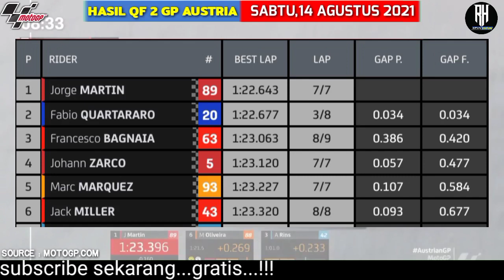Hasil Kualifikasi Motogp Hari ini | Hasil Kualifikasi GP Austria |Starting Grid| Jadwal Live Trans 7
Berikut hasil kualifikasi MotoGP Austria 2021 | Austria GP 2021 Qualifikasi

Hasil kualifikasi hari ini Motogp Austria Seri 11

1.Jorge Martin
2.F.Quartararo
3.F.bagnaia

Berikut klasemen sementara MotoGP 2021 usai GP Styria:

1 Fabio Quartararo Monster Yamaha 172
2 Johann Zarco Pramac Ducati 132
3 Joan Mir Suzuki Ecstar 121
4 Francesco Bagnaia Ducati Team 114
5 Jack Miller Ducati Team 100
6 Maverick Vinales Monster Yamaha 95
7 Miguel Oliveira Red Bull KTM 85
8 Brad Binder Red Bull KTM 73
9 Aleix Espargaro Aprilia Gresini 61
10 Marc Marquez Repsol Honda 58
11 Takaaki Nakagami LCR Honda Idemitsu 52
12 Jorge Martin Pramac Ducati 48
13 Alex Rins Suzuki Ecstar 42
14 Pol Espargaro Repsol Honda 41
15 Franco Morbidelli Petronas Yamaha 40
16 Enea Bastianini Avintia Ducati 34
17 Alex Marquez LCR Honda Castrol 31
18 Danilo Petrucci KTM Tech3 26
19 Valentino Rossi Petronas Yamaha 20
20 Luca Marini Sky VR46 Avintia Ducati 16
21 Iker Lecuona KTM Tech3 14
22 Stefan Bradl Repsol Honda 11
23 Dani Pedrosa KTM Factory 6
24 Lorenzo Savadori Aprilia Gresini 4
25 Michele Pirro Pramac Ducati 3
26 Tito Rabat Pramac Ducati 1

Daftar rider MotoGP 2021
Suzuki Ecstar :
- Joan Mir
- Alex Rins
Monster Energy Yamaha MotoGP:
- Maverick Vinales
- Fabio Quartararo
Petronas Yamaha SRT:
- Franco Morbidelli
- Valentino Rossi
Repsol Honda:
- Marc Marquez
- Pol Espargaro
LCR Honda:
- Takaaki Nakagami
- Alex Marquez
Ducati Team:
- Jack Miller
- Francesco Bagnaia
Pramac Racing:
- Johann Zarco
- Jorge Martin
Esponsorama Racing:
- Enea Bastianini
- Luca Marini
Red Bull KTM Factory Racing:
- Brad Binder
- Miguel Oliveira
Tech3 KTM Factory Racing:
- Iker Lecuona
- Danilo Petrucci
Aprilia Racing Team Gresini:
- Aleix Espargaro
- Lorenzo Savadori

MotoGp 2021
Starting grid motogp austria 2021
Live motogp trans7
gp 2021,
gp styria 2021,
Austria GP 2021,
hasil race gp austria 2021,
hasil race motogp Austria 2021,
Hasil kualifikasi motogp hari ini
hasil kualifikasi motogp austria 2021,
hasil latihan bebas motogp 2021,
hasil latihan bebas gp austria 2021,
hasil QF gp austria 2021,
hasil free practice 4 motogp austria 2021,
hasil race motogp austria hari ini,
hasil latihan bebas motogp austria hari ini,
valentino rossi,
fabio quartararo,
andrea dovizioso,
jack miller,
joan mir,